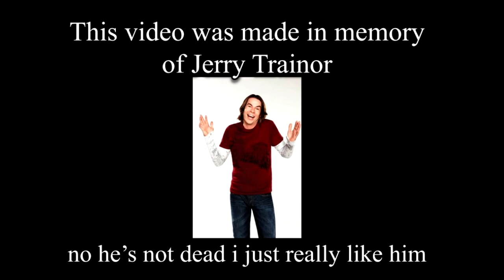Darling Ranch Extended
there was one other extension out on youtube but the extension sucks so i made my own